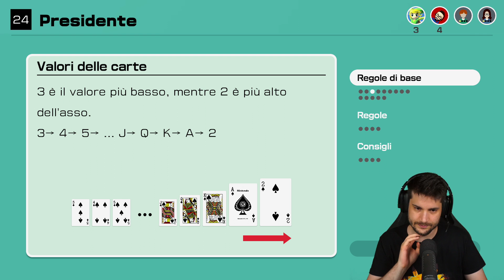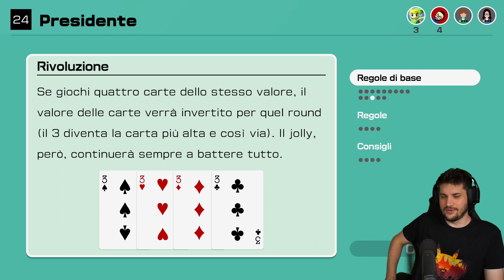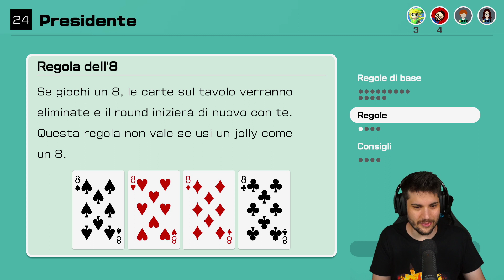51 pugni a testa!